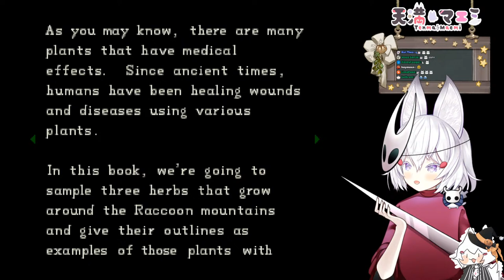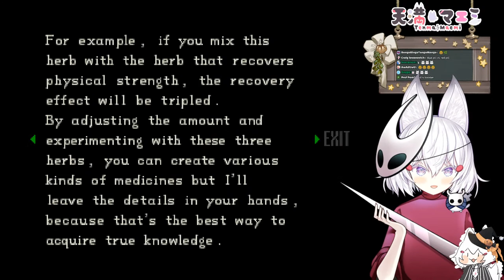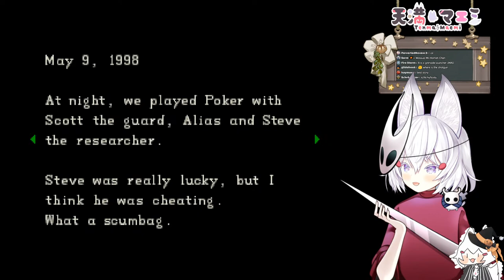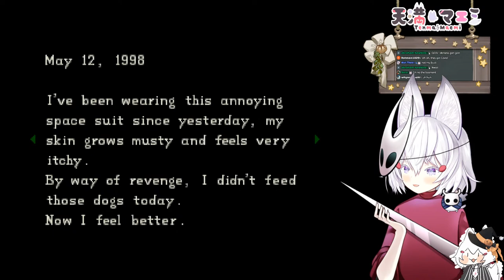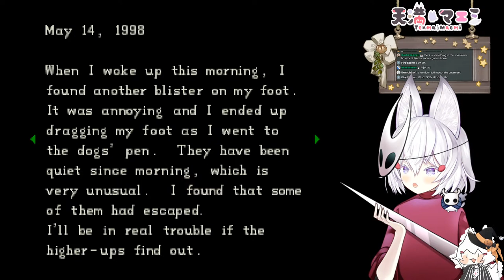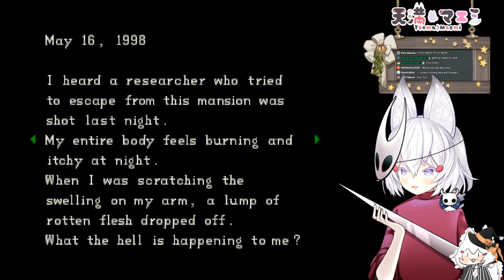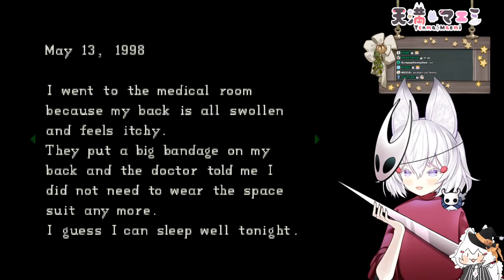[ Resident Evil 1996 ] Du Du Du Du Du [ Phase-Connect ]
hasta la bista

・【 PHASE-SHOP 】・

1.・Let’s get along well. Be nice to other viewers. Don’t spam or troll !・
2.・Don’t talk to spammers. Block and report. ・
3.・Do not reveal personal information about anyone, including yourself.・
4.・Please don’t bring unrelated topics to the stream.・
5. ・Please don’t talk about other streamers unless I bring them up. Also do not bring me up in other streamers’ chats unless permitted. ・

・【 Credits 】・

ENDING song : A flower that blooms in Winter